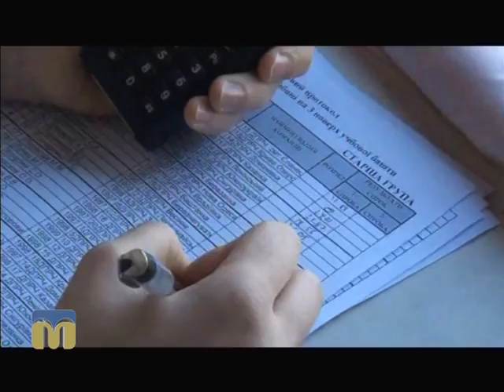Гаряча лінія. Пожежно-прикладний спорт 28.03.2016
Про пожежно-прикладний спорт поговоримо у програмі “Гаряча лінія”.
Гість програми  - Володимир Трофимчук, майстер спорту міжнародного класу з пожежно-прикладного спорту.